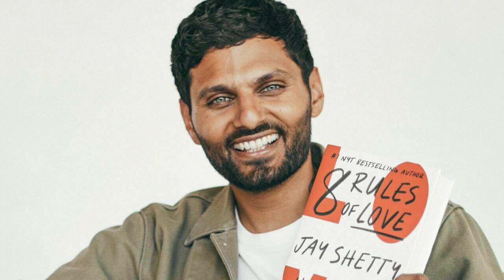8 Rules of Love By Jay Shetty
Nobody sits us down and teaches us how to love. So we’re often thrown into relationships with nothing but romance movies and pop culture to help us muddle through. Until now.

Instead of presenting love as an ethereal concept or a collection of cliches, Jay Shetty lays out specific, actionable steps to help you develop the skills to practice and nurture love better than ever before. He shares insights on how to win or lose together, how to define love, and why you don’t break in a break-up. Inspired by Vedic wisdom and modern science, he tackles the entire relationship cycle, from first dates to moving in together to breaking up and starting over.